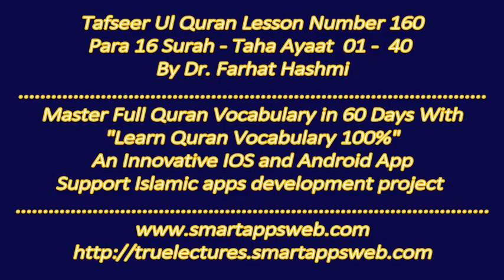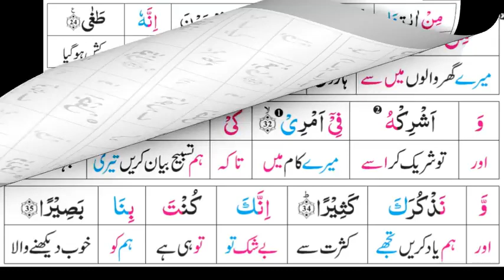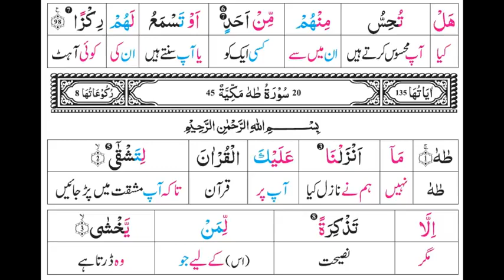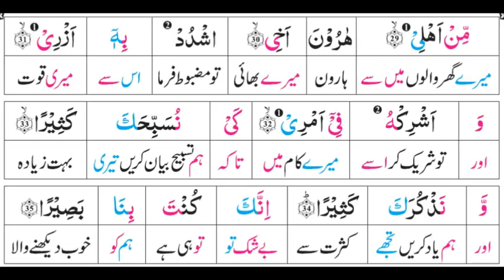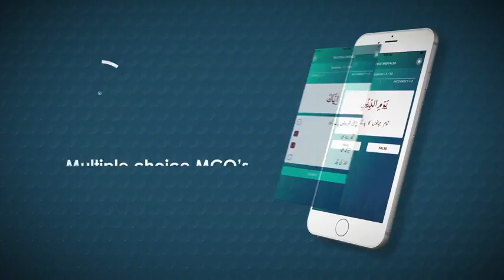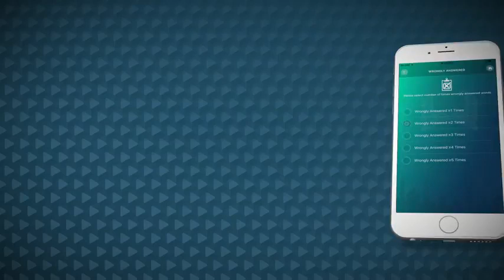P16TF160 Tafseer Ul Quran Para 16 Surah Taha Ayaat 01 40